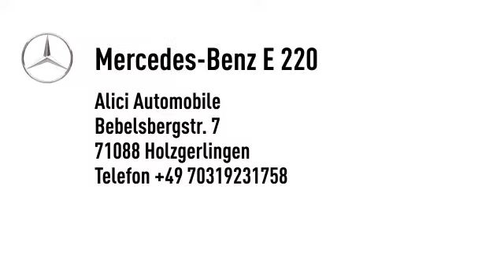Mercedes-Benz E 220 CDI Automatik Avantgarde DPF*COMAND*AHK*